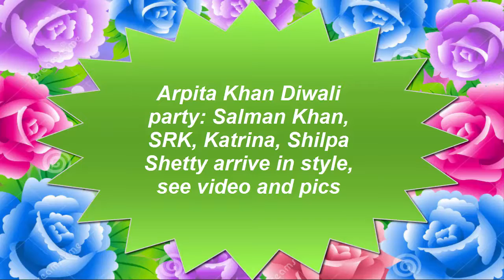Arpita Khan Diwali party Salman Khan, SRK, Katrina, Shilpa Shetty arrive in style, -Famous Bollywood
Arpita Khan Diwali party: Salman Khan, SRK, Katrina, Shilpa Shetty arrive in style, see video and pics
The Diwali bash also introduced Aayush to the Bollywood Brigade. Arpita's husband is all geared up to make his entry into films. Salman Khan's brother-in-law will soon be seen debuting with Abhiraj Minawala.It was Arpita Khan Sharma’s Diwali party last night and Bollywood celebrities attended the bash in style. Right from brother Salman Khan to sister Alvira Khan to stars such as Shah Rukh Khan, Riteish Deshmukh, Katrina Kaif, Shilpa Shetty were spotted at the party. The star-studded Diwali bash was held at Arpita’s home in Mumbai om Friday evening. Salman was seen welcoming Shah Rukh, Shilpa Shetty and husband Raj Kundra, Daisy Shah, Shamita Shetty, Riteish and many more at his sister place.The star-studded gala also introduced Aayush to the Bollywood Brigade. Arpita's husband is all geared up to make his entry into films.Salman Khan's brother-in-law will soon be seen debuting with Abhiraj Minawala under the Salman Khan Films banner.The news was confirmed when Salman Khan posted on social media along with caption, "Congrats @aayusharma. Now is the time for a lot of mehnat aur lagan. Wish you all success God Bless AayushSharma"The announcement, however, didn't sit well with fans, they hailed it as another classic example of "Nepotism" in the film industry.The Big Boss host will soon roll out his biggest movie ever, "Tiger Zinda Hai", helmed by Ali Abbas Zafar and also starring Katrina Kaif.
Meanwhile, Shahrukh is shooting for Aanand L. Rai's next, which pairs SRK with Katrina Kaif and Anushka Sharma once again after "Jab Tak Hai Jaan".Katrina Kaif, who was all smiles at the Diwali bash will be seen next in Thugs of Hindostan with Aamir Khan, Amitabh Bachchan and Fatima Sana Shaikh. Have a look at Arpita Khan’s Diwali party video right here.